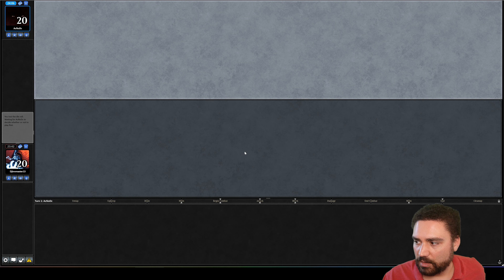Sneak and Show Me I Am Real | Legacy Sneak and Show | MTG Legacy | Magic The Gathering Game play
Well. This took way too long. But it worked out well in the end.

Have a list you want me to look at?